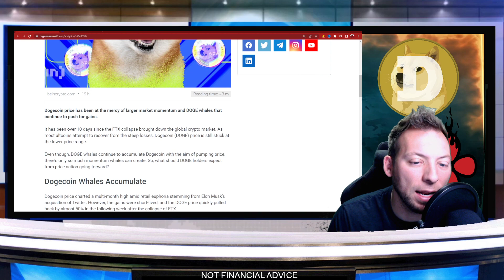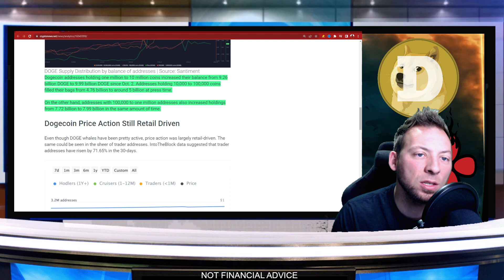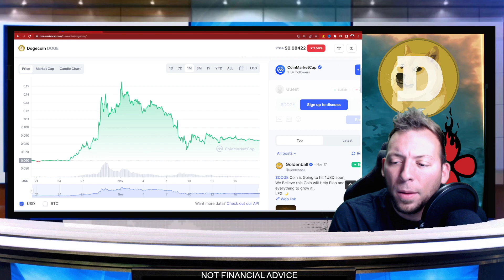DOGECOIN - HUGE ACCUMULATION RIGHT NOW!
dogecoin, doge, dogecoin news, doge news